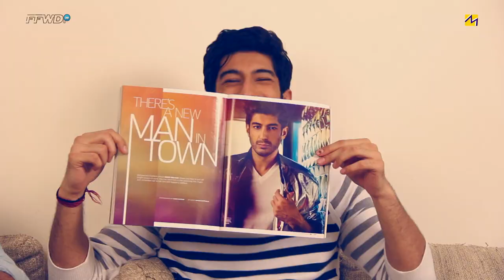The Kapoor Connect: An Unfiltered Conversation | Freaky Fridays | S1 - EP4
Embark on another riveting episode of "Freaky Fridays" at Fusion's Creative Ghar! 🌟 Join us for an exclusive reunion as Mohit Marwah and Sanjay Kapoor grace the screen to discuss their family, films, and the unforgettable journey of 'Fugly' with our host Devansh Patel.

🎬 For the first time ever, witness the Kapoor duo sharing anecdotes about the Kapoor legacy, their experiences with renowned family members like Anil Kapoor, Arjun Kapoor, Sonam Kapoor, and Harshvardhan Kapoor. Be prepared for laughter as they unravel the funniest 'Fugly' promotion you've ever seen - a must-watch moment!

🌟 Join us as we delve into the Kapoor chronicles under the banner of Freaky Fridays. It's a New Name and New Start - RESTART! Your continuous support adds a special charm to our journey. Thank you for being an essential part of the Fusion family! 💖